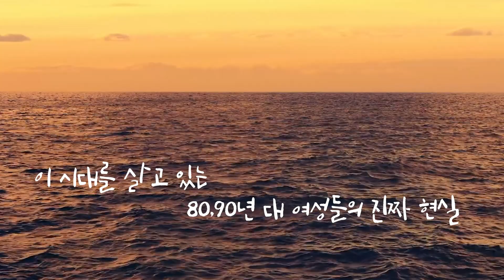이 시대를 살고 있는 여성들의 진짜 현실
아직도 이야기 할 것들이 많은 우리의 일상!
『새벽의 방문자들』 박민정 작가 님과
출간 기념 릴레이 북토크를 열었습니다.
무려 여섯 편의 다양한 이야기들이 들어있는
『새벽의 방문자들』!
그들의 이야기를 지금 바로 만나보세요😊
『새벽의 방문자들』더 알아보기